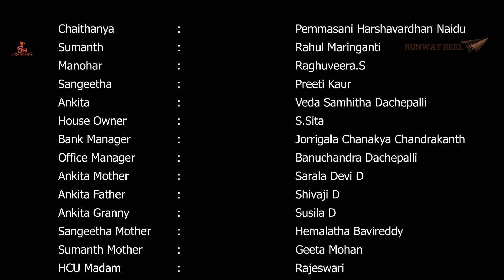Zindagi || Telugu Web series || Episode - 4 || Runwayreel || Tamada Media